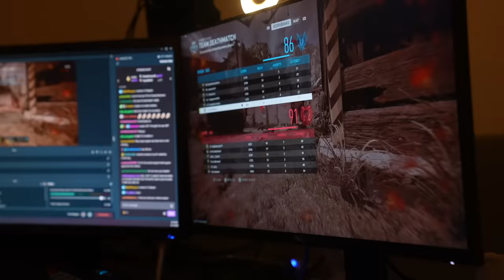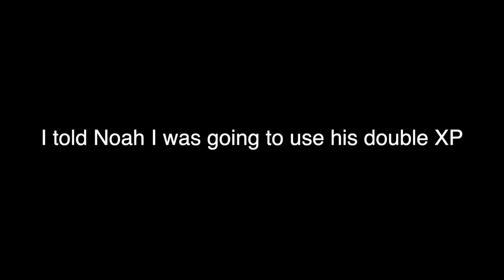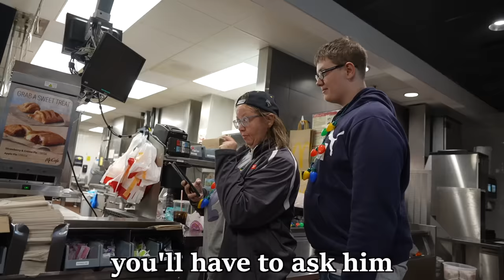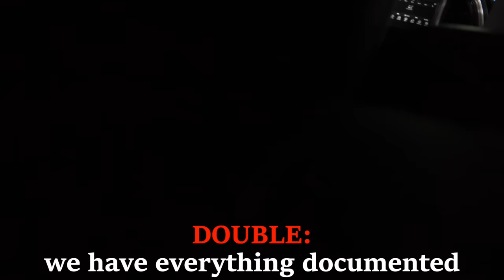Cops Tried to Arrest Us!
I've been a bad boy...